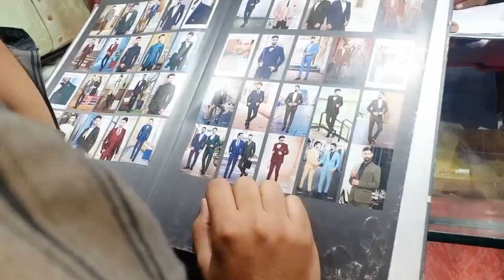SHAADI KE LIYE KYA KYA LIYA !! Day 2 !! Vlog No 215